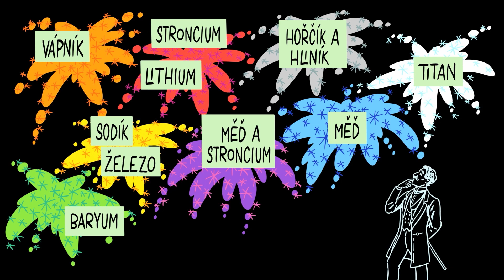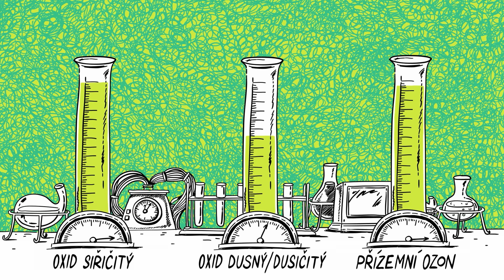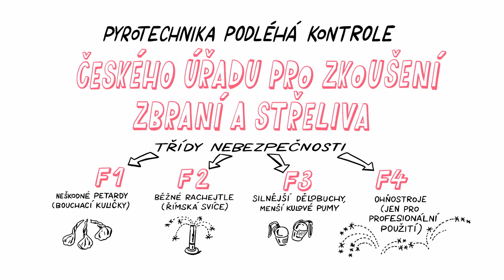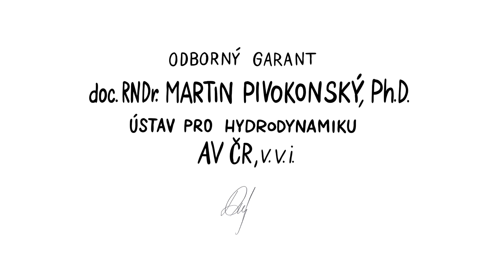OHŇOSTROJE 🧨✨🎉🎆🎇 – NEZkreslená věda X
Tak jak je to s těmi ohňostroji? 🧐🌟🎉🎇✨🧨

NEZkreslená věda: první díl z desáté série vzdělávacího cyklu Akademie věd České republiky.

NEZkresleně!

Odborným garantem dílu je doc. RNDr. Martin Pivokonský, Ph.D., Ústav pro hydrodynamiku AV ČR.